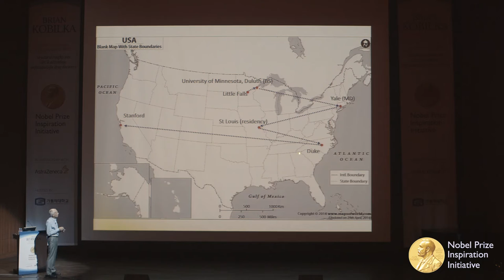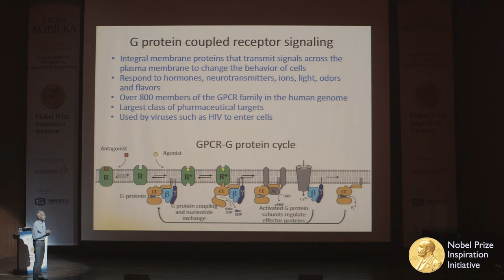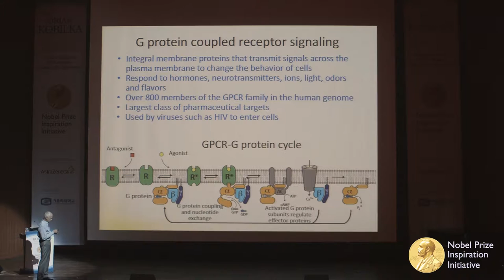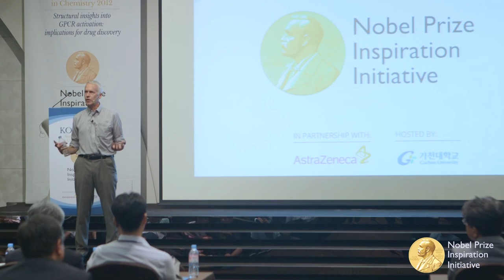Dr Brian Kobilka: Nobel Prize Inspiration Initiative highlights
Watch the highlights of Dr Brian Kobilka's visit to Seoul, South Korea, in autumn 2016 as part of the Nobel Prize Inspiration Initiative.

Through the Initiative, Nobel Laureates offer career advice for young scientists, explain their discoveries and give insights into life after the Nobel Prize. Dr Brian Kobilka received the 2012 Nobel Prize in Chemistry for his work on G-protein coupled receptors.